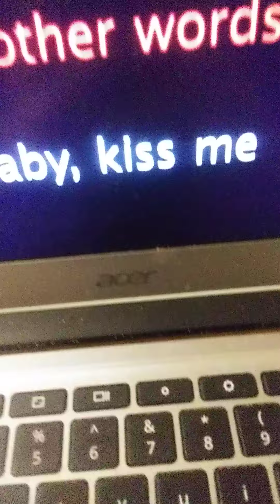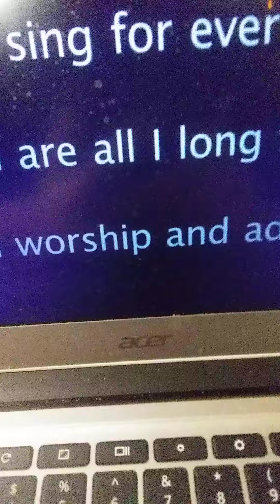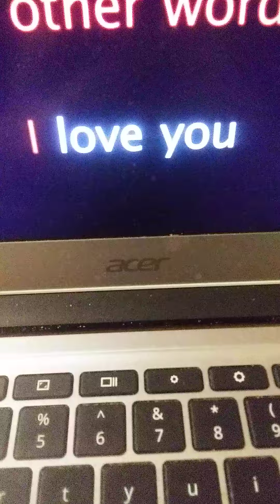Fly Me To The Moon🌙🎤